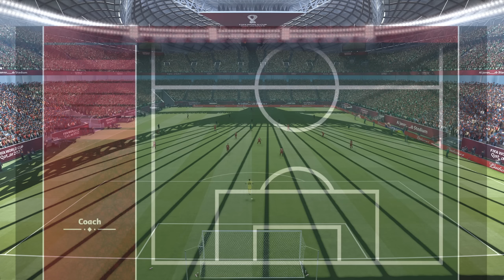CAMEROON vs SERBIA | FIFA WORLD CUP QATAR 2022 | EFOOTBALL 2023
This is a video of a simulation from an eFootball game with fantastic graphics and realistic mod.